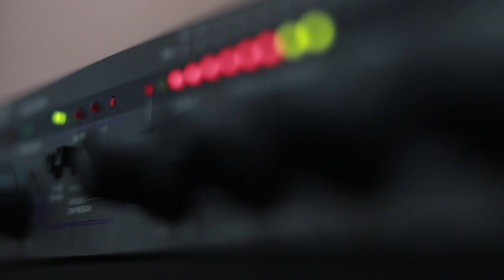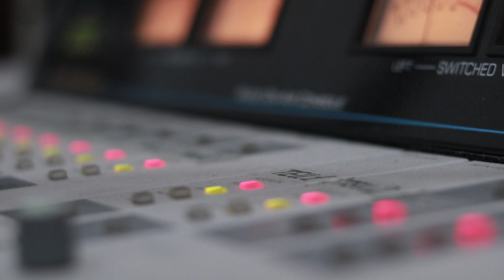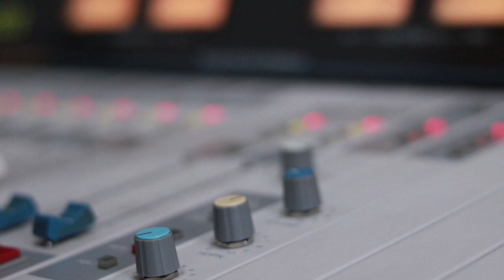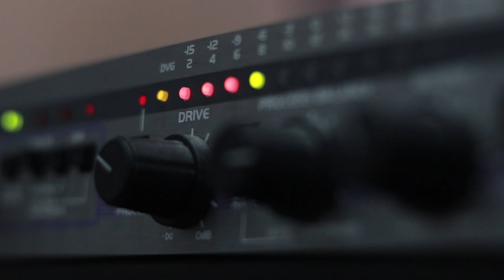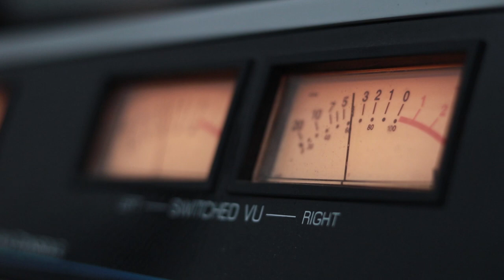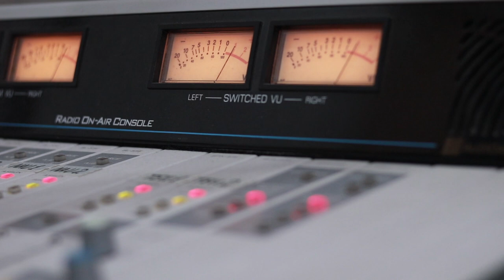ჯგუფი "შარა". გადაცემა "რადიო დუეტი". 6.09.2019. ვიდეო კოლაჟი/ Jgufi "Shara". Gadacema "Radio Dueti"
2019 წ.  6 სექტემბერი
გადაცემა "რადიო დუეტი". სტუმრად ჯგუფი "შარა". ვიდეო კოლაჟი